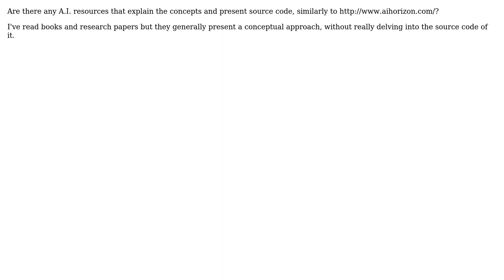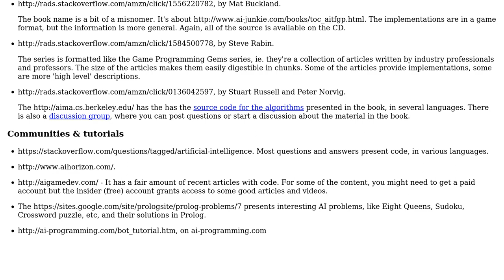Are there any A.I. resources that explain the concepts and present source code?